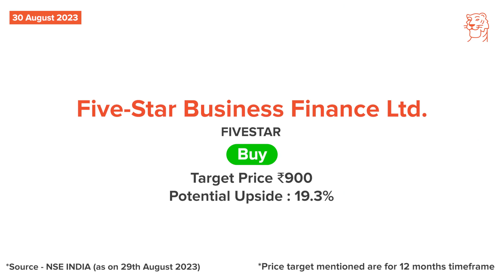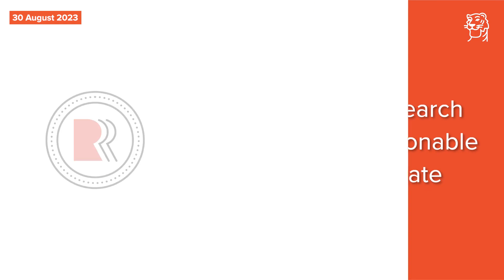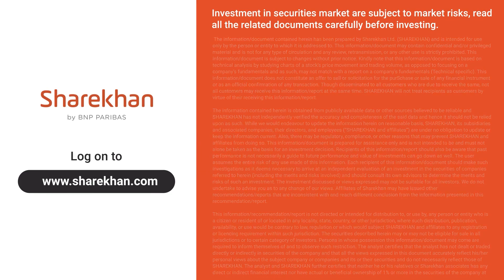Sharekhan 3R Daily Research Stock Calls FIVESTAR & GOKEX Analysis | 30th Aug 2023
Today, we cover the following companies:
. Five Star Business Finance Ltd
. Gokaldas Exports Ltd

Sharekhan, which flies the 𝗙𝘂𝗹𝗹 𝗦𝗲𝗿𝘃𝗶𝗰𝗲 𝗕𝗿𝗼𝗸𝗲𝗿 flag, was founded in 2000 and is a subsidiary of BNP Paribas since November 2016. Sharekhan was one of the pioneers of online trading in India and today enjoys a country-wide network that includes 20 lakh+ customers, 153 branches and more than 2,400 business partners spread across over 541 locations.